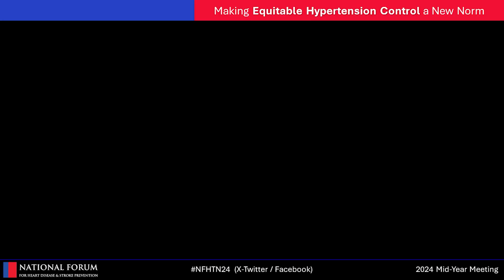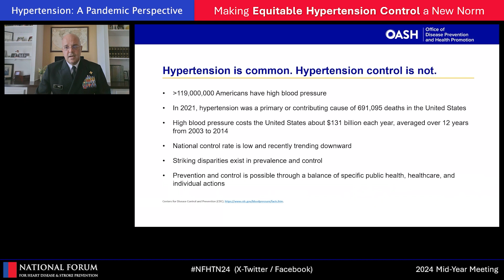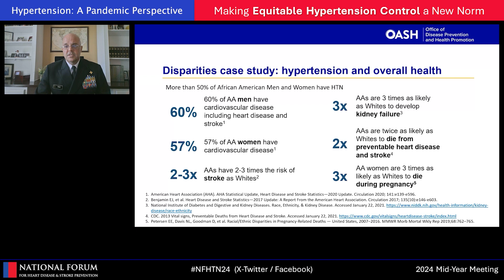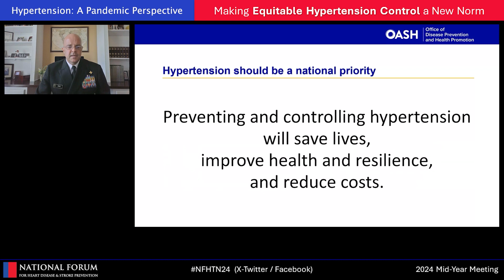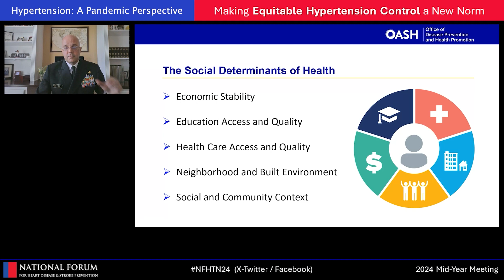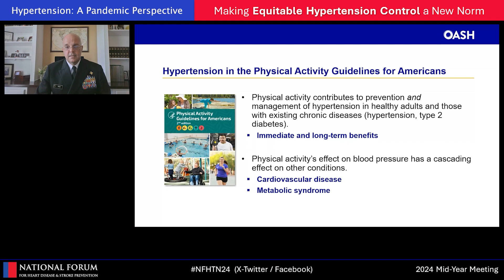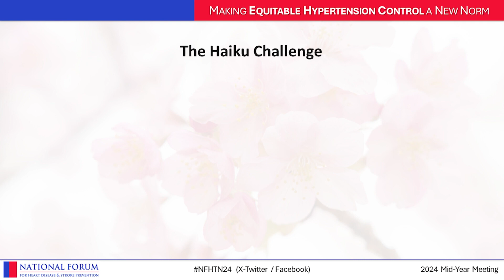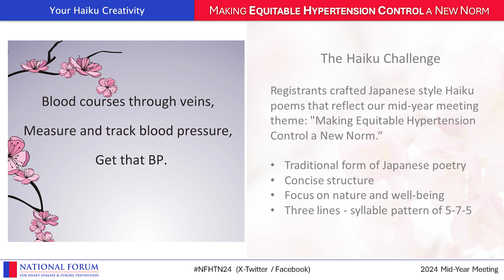2024 Mid-Year Meeting- Welcome and Keynote Address- Hypertension : A Pandemic Perspective-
John M. Clymer
Executive Director
The National Forum for Heart Disease & Stroke Prevention

Hypertension: A Pandemic Perspective

Paul Reed, MD
Rear Admiral, U.S. Public Health Service
Deputy Assistant Secretary for Health
Director, Office of Disease Prevention and Health Promotion